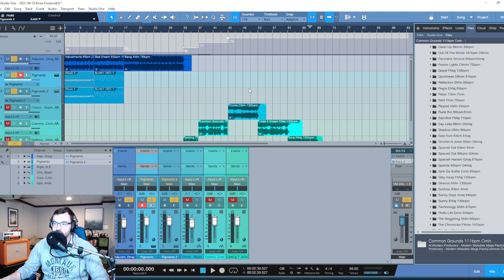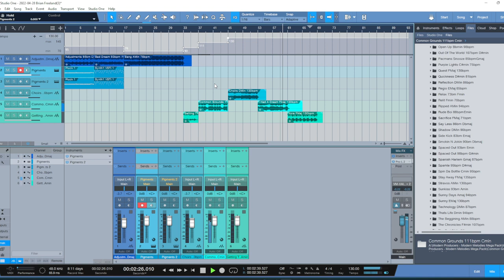Checking out the Modern Melodies Mega Pack!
For only $17.00 (instead of $199.99), get Modern Melodies Mega Pack by Modern Producers!

You will find only the best Piano Melodies, Guitar Melodies, Synth Melodies and much, much more. Includes WAV Loops, MIDI Files and Track-out Stems – all Key & BPM labelled.